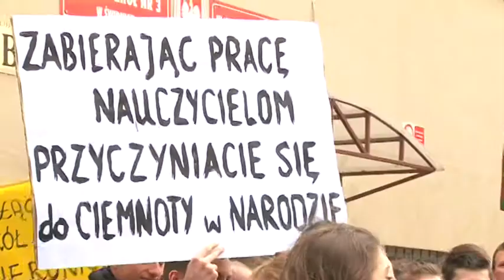KURATOR NIE ZGADZA SIĘ NA LIKWIDACJĘ SZKOŁY